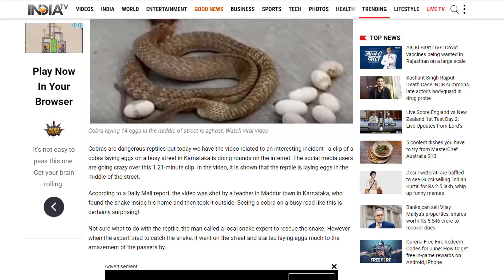মাঝ রাস্তায় ডিম পাড়ছে এক বিশাল গোখরো! (ভিডিও)! | Mojar Khobor | মজার খবর